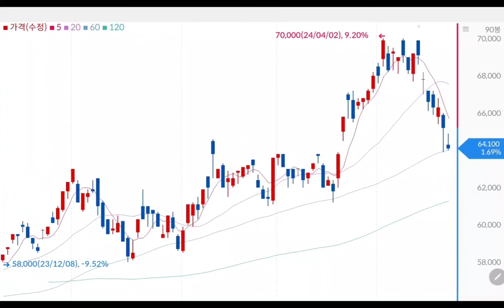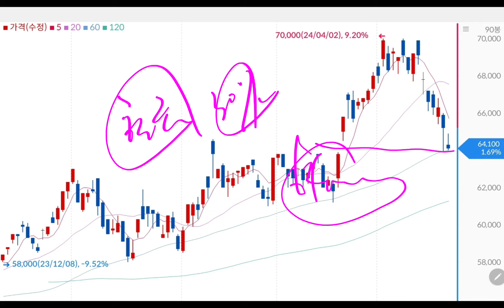엔비디아 삼전 폭락 해도 반도체는 계속 간다!!